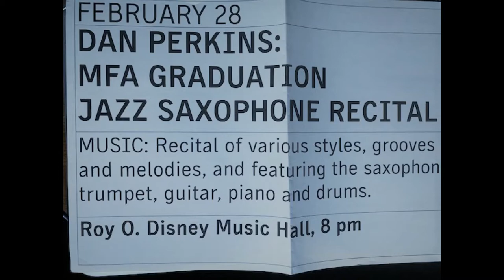Dig Dis/ Hank Mobley Cover by Dan Perkins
This was a live concert I did at CALARTS in Valencia, California.
The Band: Dan Perkins Tenor Saxophone, Brandon Schmidt Bass, Alex Pinto Guitar and Trevor Anderies on Drums.